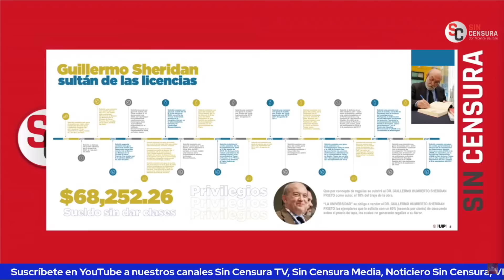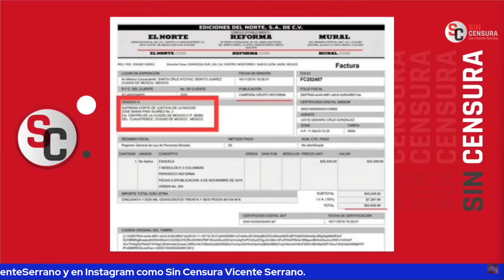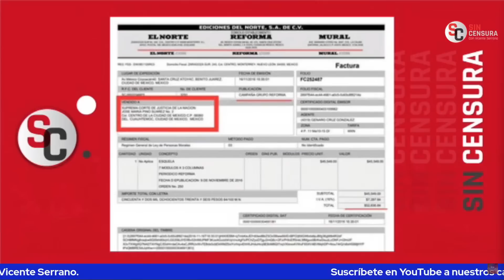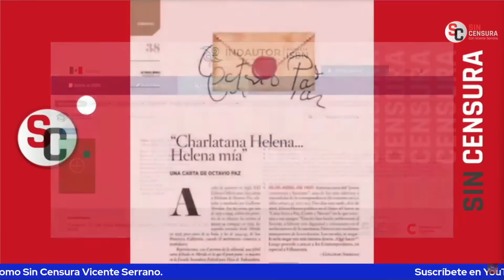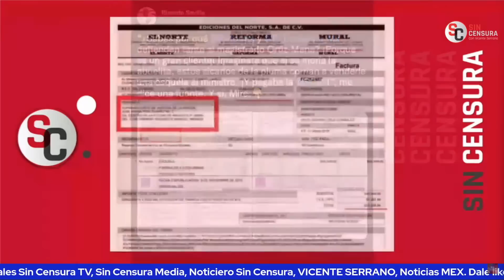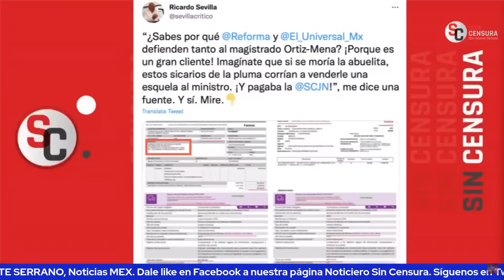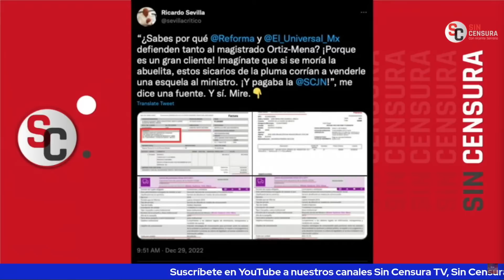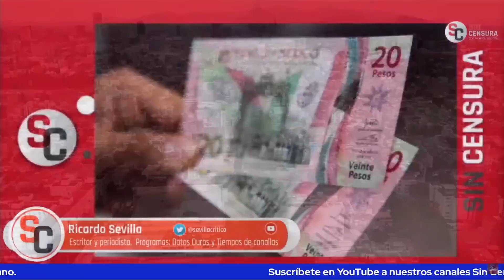¡NO LA CHIN%&#! EL MÁS RICO DE MINISTROS ES CLIENTE DE REFORMA Y EL UNIVERSAL, DICE RICARDO SEVILLA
El escritor y periodista colaborador de LosDatosDurosMX e Informativo Basta Ricardo Sevilla nos plantea con pruebas que si el Reforma y El Universal defienden tanto al ministro Alfredo Gutiérrez Ortiz Mena es porque era un cliente de lujo